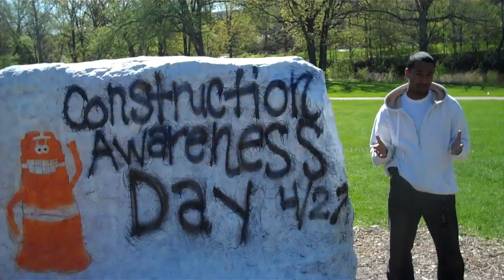Introduction to MSU Construction Awareness Day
Allen Martin introducing MSU Construction Awareness Day.